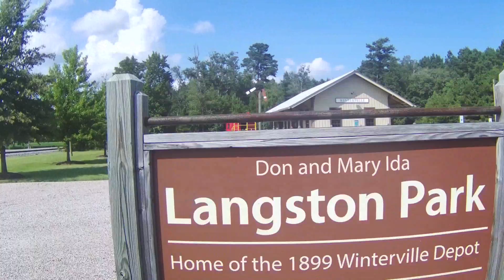Took my drone to Don and Mary Ida Langston Park for my son's Birthday party!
I got some more flight time in today at Don and Mary Ida Langston Park for my son's Birthday party! My son loves trains so this was perfect for him.